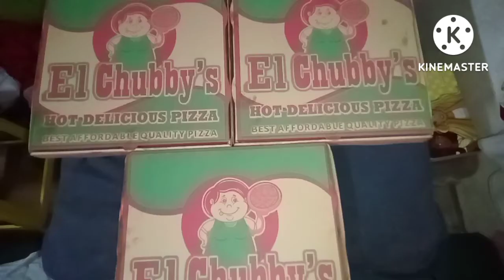Pizza Mukbang with my Family💖Overloaded Cheese Pizza🧀🍕 Beef and Mushrooms Pizza🍕and Hawaiian Pizza🍕!